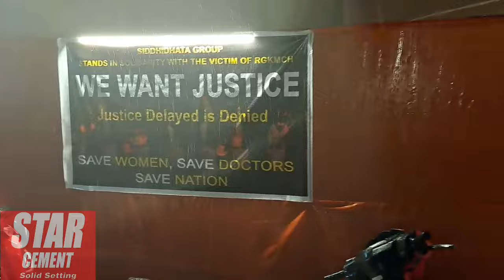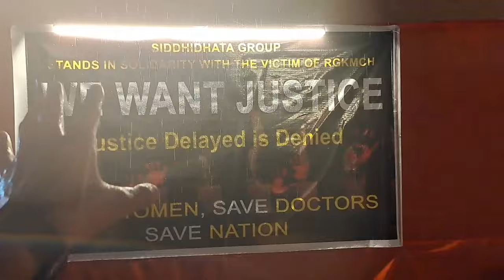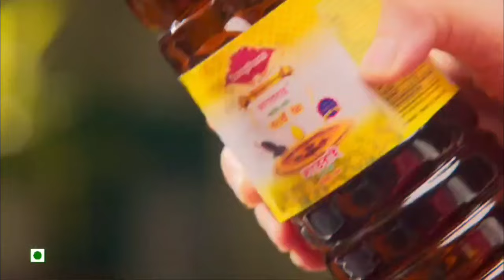করিমগঞ্জ শহরের গণেশ পূজা পরিক্রমা 2024 || Ganesh Puja 2024